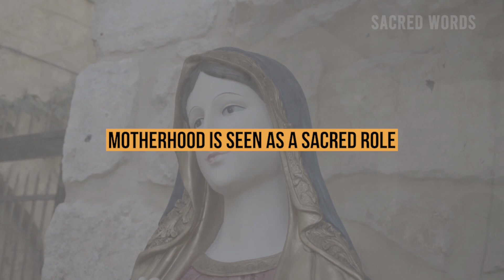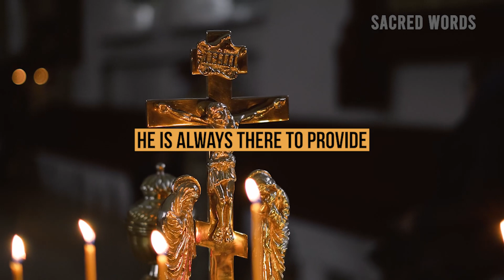A Mother's Love from God: The Wonder of Motherhood മാതൃത്വം മഹനീയം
There is no greater love than a mother's love. In this video, we'll explore the wonder of motherhood and the incredible love that mothers have for their children.

Motherhood is an incredible gift from God. In this video, we'll explore the wonderfulness of motherhood and the amazing love that mothers have for their children. We'll talk about the wonder of childhood, the power of a mother's love, and the unique bond between a mother and her child. Be prepared to be deeply inspired by the power of motherhood!
This Channel @sacredwords Bring the beauty and truth of the Bible into everyday life.
You can read, watch, listen, and share